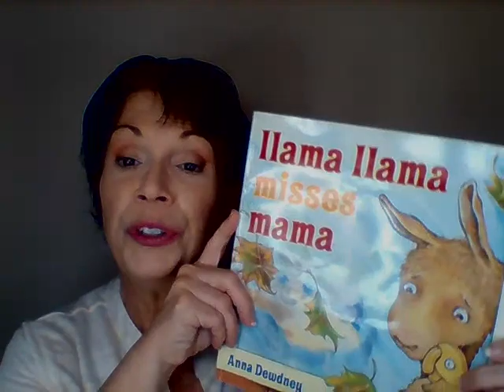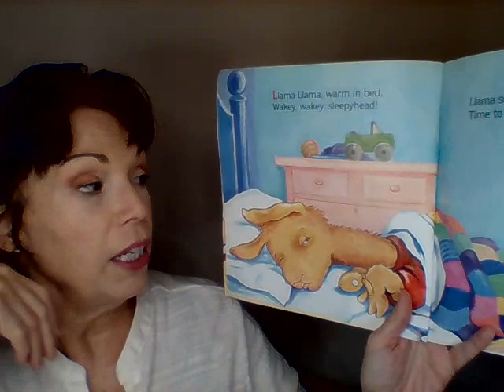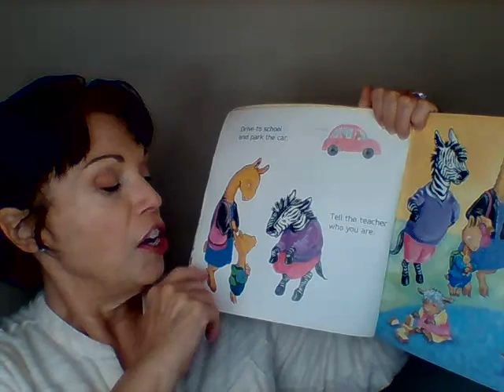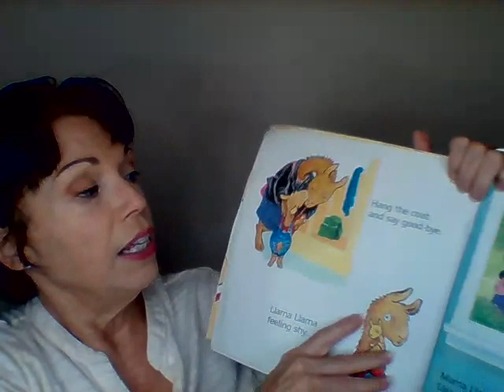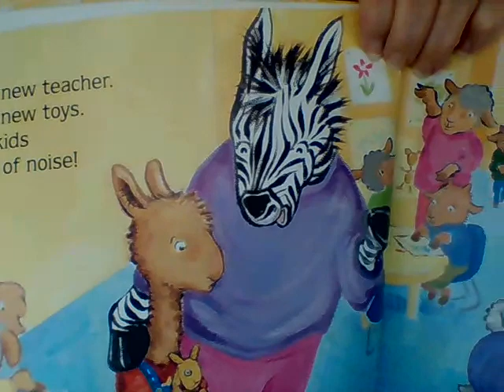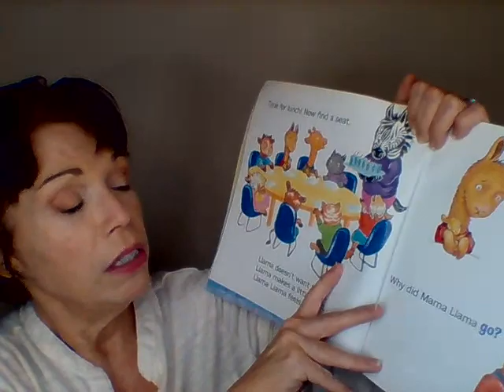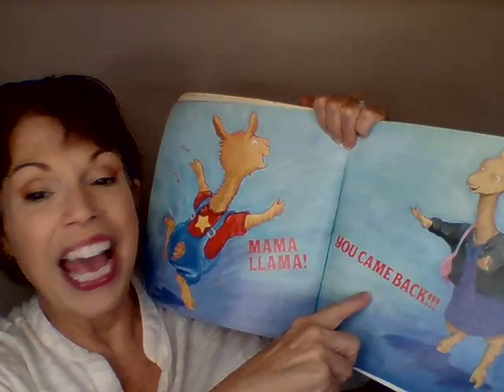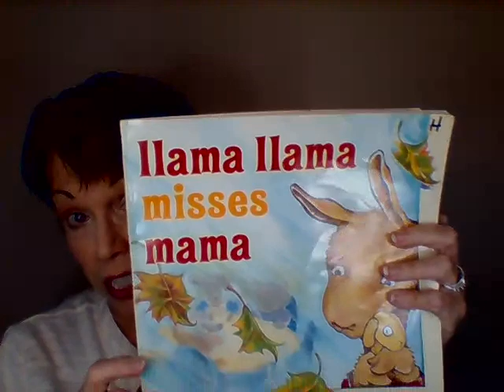Pre-K Lesson (Social Studies & Reading-first day of Pre K/Kindergarten & rhyming with llama llama)